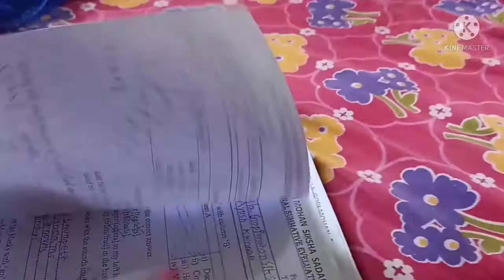সকাল থেকে দুপুরের টুকরো ছবি// RN SMILE VLOG